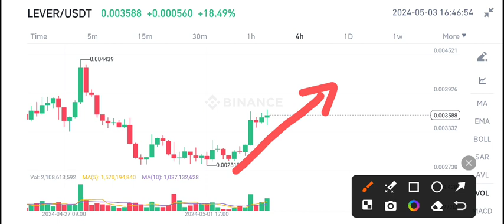Lever coin Price Prediction Today! LeverFi News Today